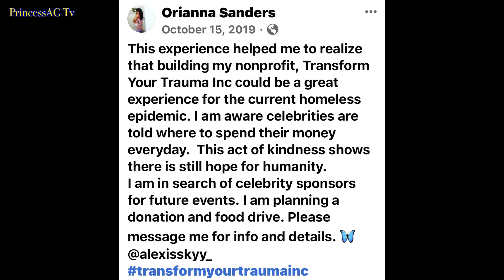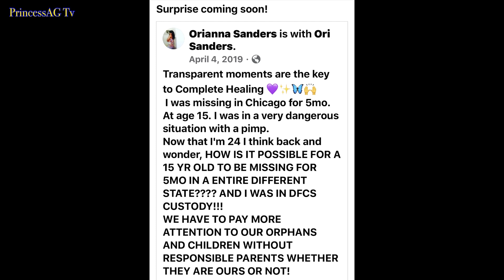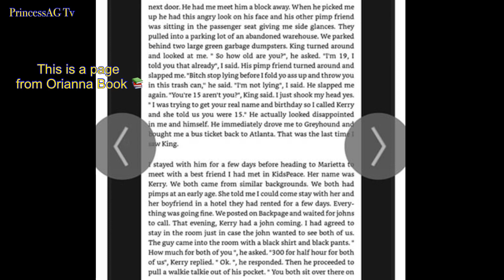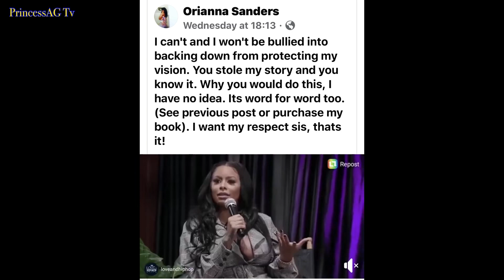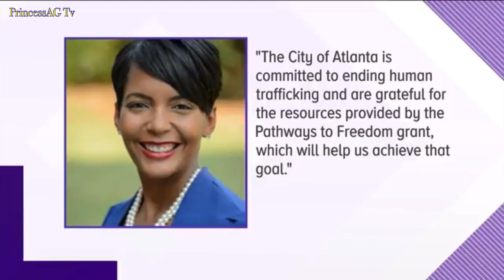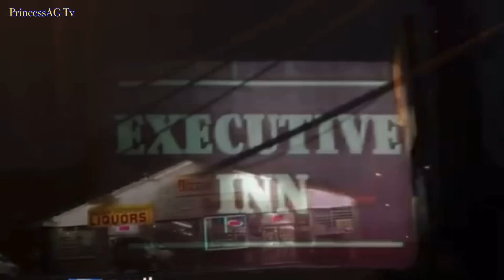THIS IS SO SAD! 😢 Alexis Sky Uses Orianna Sanders Trafficking Story For A Storyline On LHHATL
Human Trafficking is a very serious problem in Atlanta and other places as well, with Georgia being #5 in the list for the highest cases. Please be aware of your surroundings, and watch out for any van no matter what 😮 color it is.

To see full interview, go to Mob Radio here’s the link to the interview.